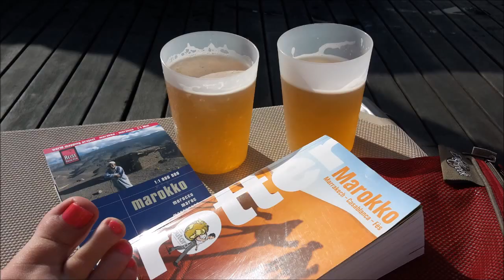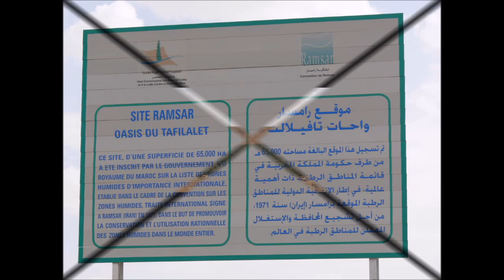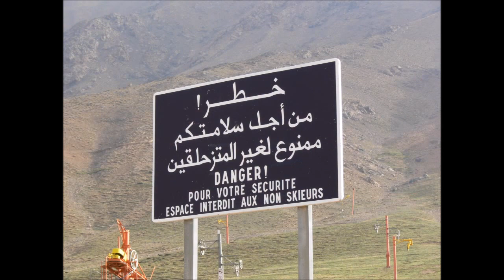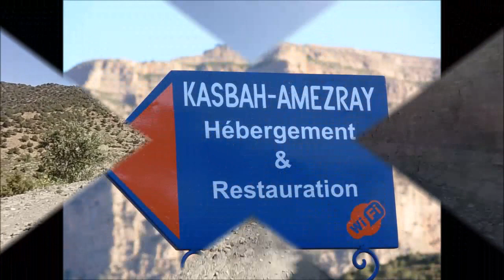Morocco 2016 La Gazelle and Ali Baba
Motortrip through Morocco 2016